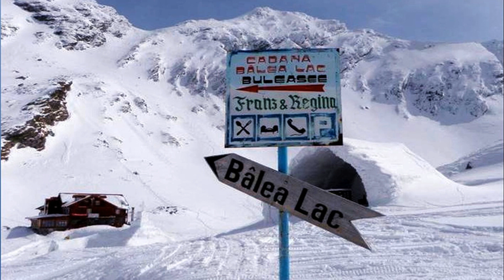The Ice Tourist Complex Balea Lac - Romania (HD1080p)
***  The HOTEL OF ICE, ROMANIA's newest hotel is (re) built every year using four-feet long 'bricks' made from ice from the nearby BALEA LAKE. Every year this unique hotel features a new design. ***